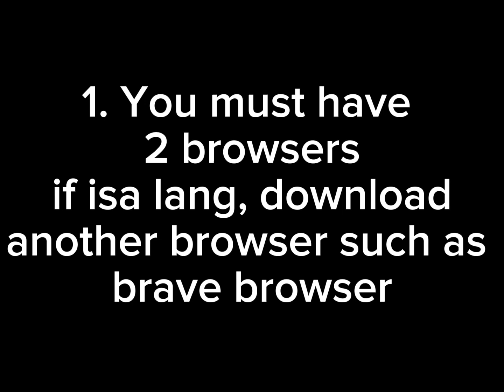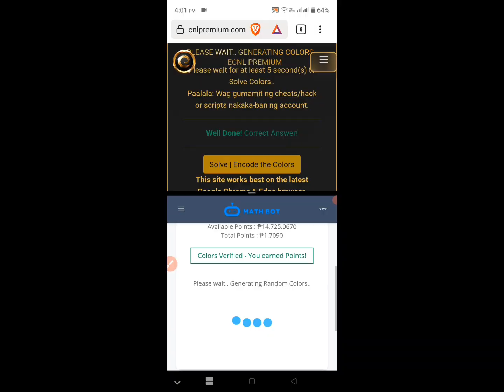Split Screen Tutorial (For Multiple Accounts)